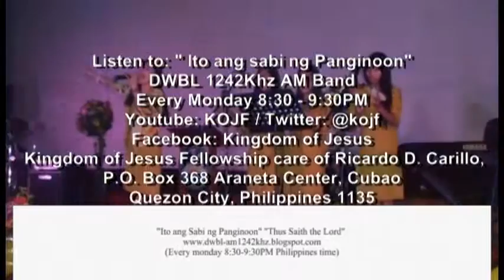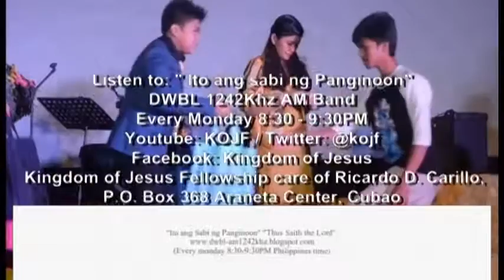Where are the other nine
Kingdom of Jesus Fellowship Int'l Inc.
Sunday Service
January 2017